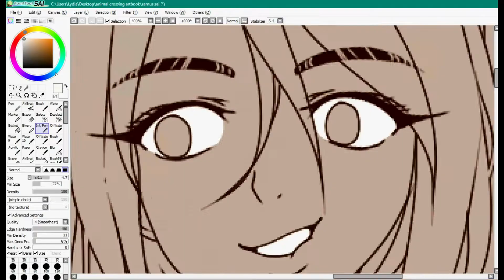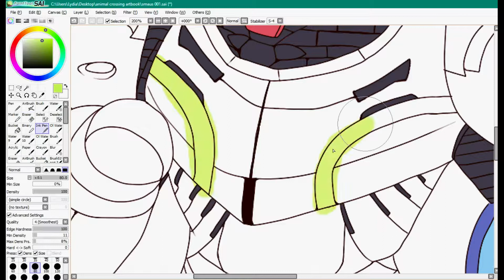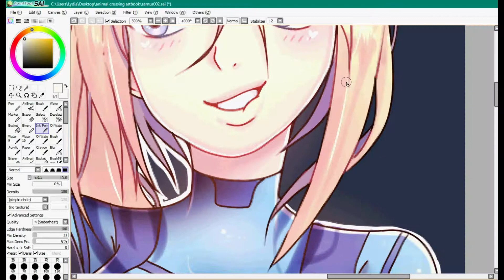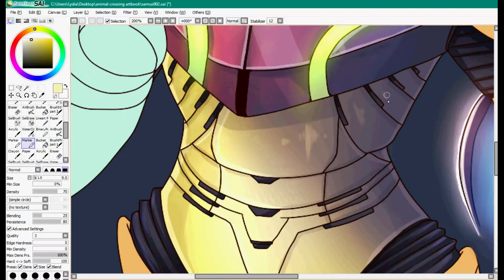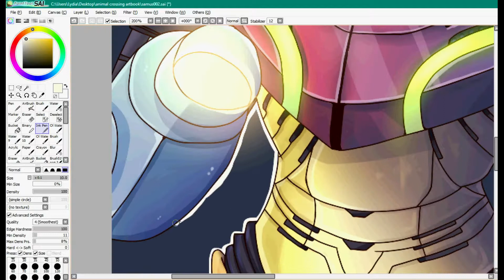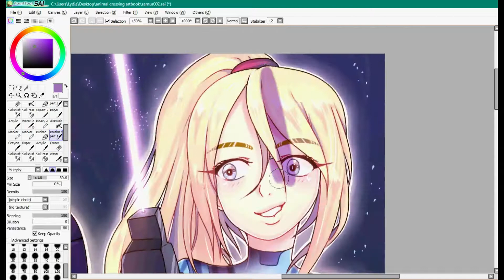Speed Paint & Music 🌟 Metroid DRAW IT AGAIN Fanart | Illust By Lydiachan22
🔹 Draw it again Metroid fanart piece!
(Read description for story as to why I'm finally uploading this)

Last year I had decided to do a redraw of an old illustration I made for my dad of one of his favorite video games! I had the full speed paint recorded, but my computer at the time was doing quite bad, and my editing software couldn't handle editing all the files at once. So I decided in that time to edit 20+ 1-2 minute videos with music in real time and I would upload them into a private playlist.

Since I have recently gotten a new computer, I was looking on my old hard drive to see if there was any old art I could move from there onto here and I found my old video files for this video. I loaded them into my current program, cut out all the breaks hypercam made and here we are!

Hope you guys enjoy this piece! It's really crazy to look back on this, being created about a year ago and my coloring style and tools I used were so different T_T